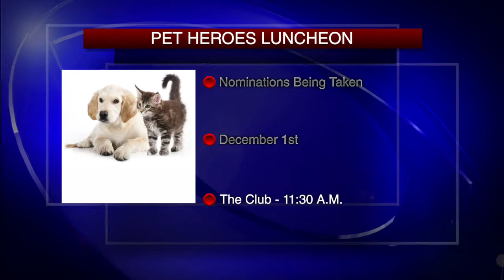pet heroes noon